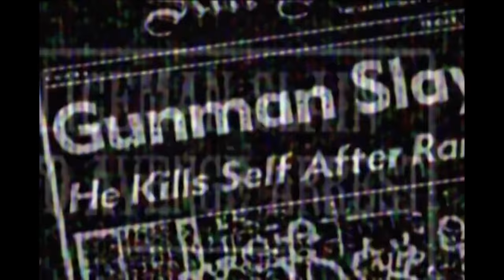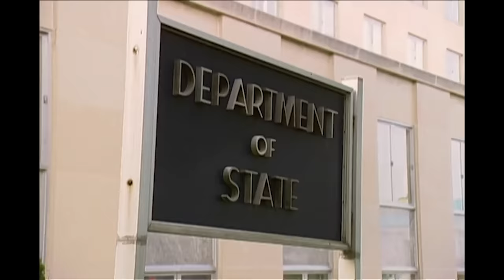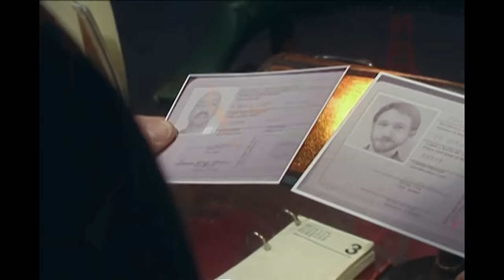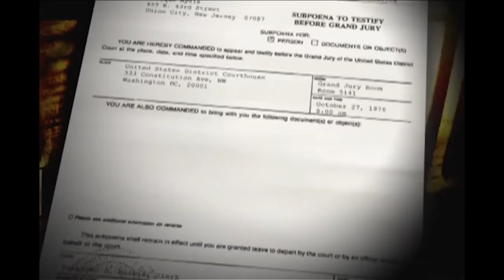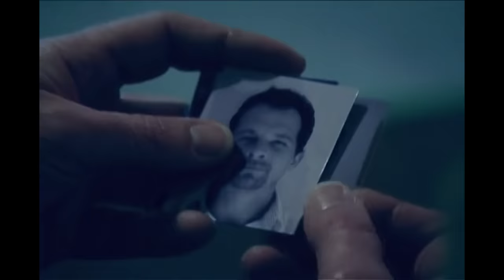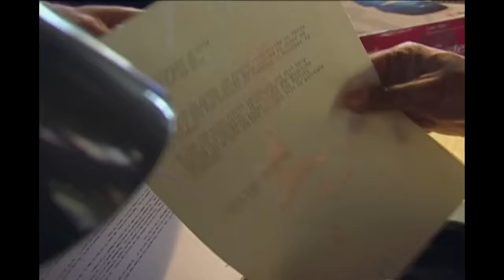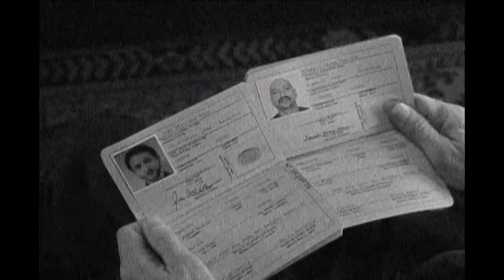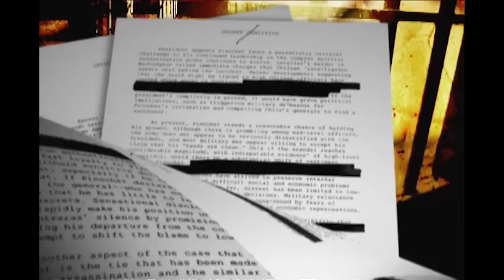Death of a Diplomat | FULL EPISODE | The FBI Files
The 1976 assassination of Orlando Letelier, the former Chilean Ambassador to the United States, by Chilean DINA agents.